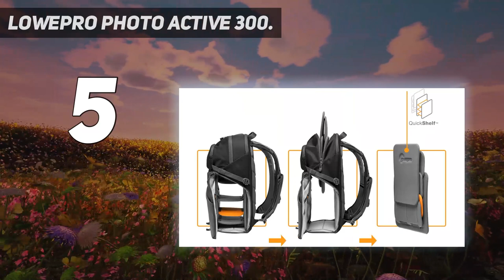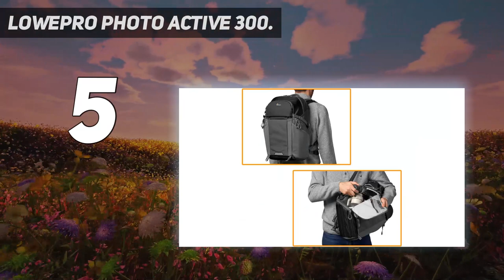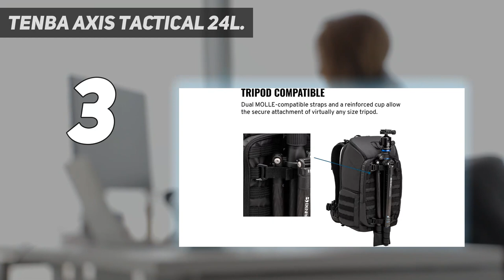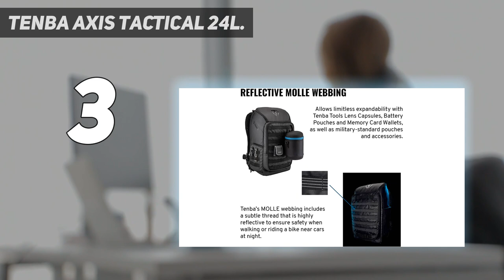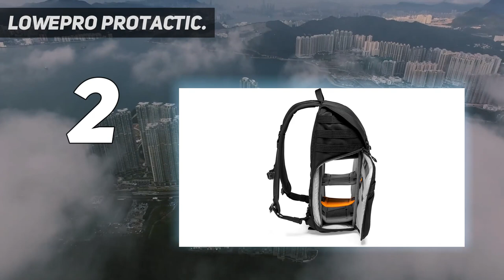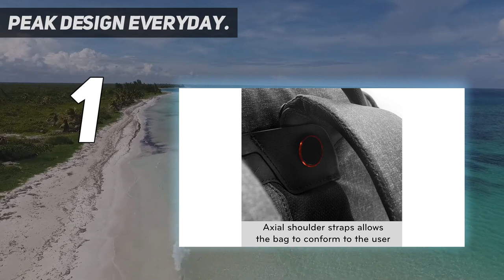Best Camera Bags For Travel 2023 - Top 5 Camera Bags For Travel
► Here is the Updated Prices of Best Camera Bags For Travel 2023
1. Peak Design Everyday ▶️

2. Lowepro ProTactic ▶️

3. Tenba Axis Tactical 24L ▶️

4. Billingham Hadley One ▶️

5. Lowepro Photo Active 300 ▶️